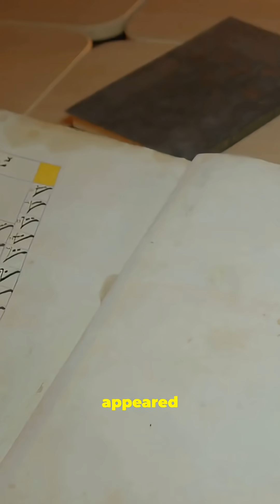How Irrigation Changed the World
Welcome to Spoon-Fed Facts! 🍽️✨ Dive into a world of bite-sized knowledge where we serve up intriguing facts, eye-opening insights, and fun trivia on a variety of topics. Whether you're curious about science, history, pop culture, or everyday wonders, we've got you covered. Join us for entertaining videos that make learning easy and enjoyable—because everyone deserves a taste of knowledge!

Fast-paced 59-second Shorts revealing how irrigation systems reshaped civilization — from ancient aqueducts and canals to modern drip irrigation and water management tech. Shock with surprising facts, bold popping subtitles, Storyblocks audio, only stock footage, and your voice as narrator for maximum punch. Perfect for YouTube Shorts (9:16) and viewers who love quick history, tech, and agriculture bites. Keywords: irrigation systems, drip irrigation, aqueducts, water management, agricultural revolution, transformative inventions. Like if this blew your mind and share to spread the history of water that changed the world!